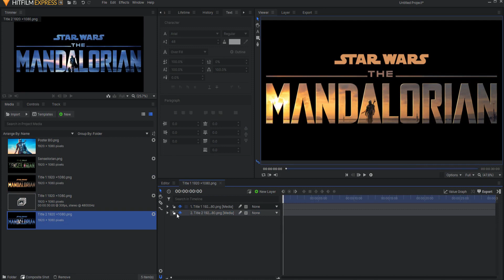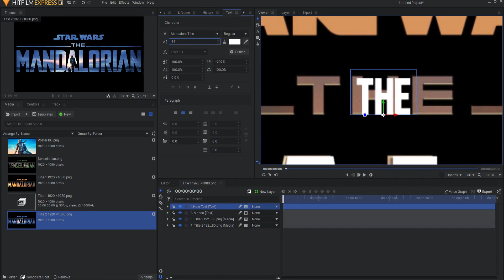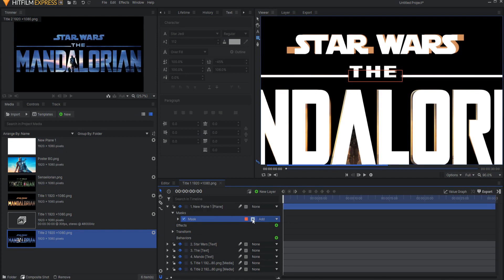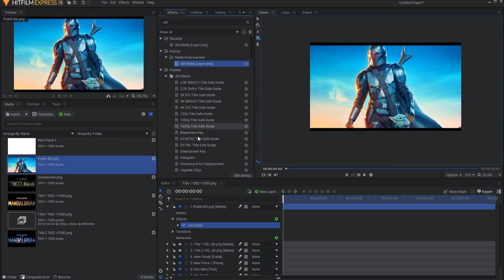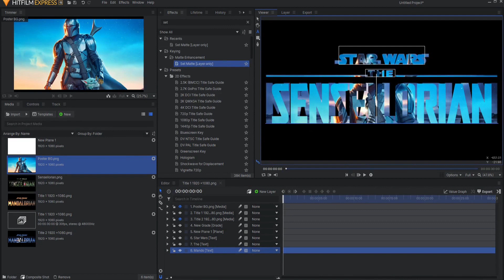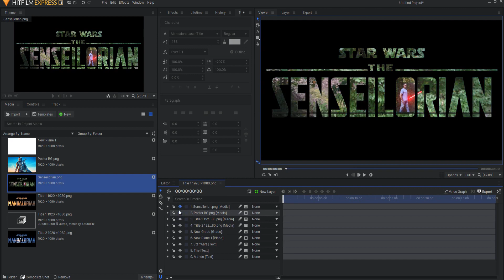Mandalorian Title | HitFilm Express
In this video, I show how to create the Mandalorian Title in HitFilm! The Mandalorian Title can be created in either HitFilm Pro or HitFilm Express with no add-ons. You can create the Mandalorian Title using a stock photo from the internet or by using your own photo.

Mandalorian Title Table of Contents:
0:00 - Introduction of the Mandalorian Title
0:23 - Building the Composite Shot that holds the Mandalorian Title
0:43 - Building the "MANDALORIAN" in the Mandalorian Title
1:42 - Building the "THE" in the Mandalorian Title
2:13 - Building the "STAR WARS" in the Mandalorian Title
3:08 - Building the Line in the Mandalorian Title
4:09 - Creating the Matte used in the Mandalorian Title
4:56 - Changing the Mandalorian Title to Make It your Own
5:39 - Optional: Adding the Laser Line in the Mandalorian Title

The Mandalorian is a live-action Star Wars television series developed by Lucasfilm. The series takes place about five years after the events of Star Wars: Episode VI Return of the Jedi and airs exclusively on the new Disney+ streaming service beginning November 12, 2019. Jon Favreau is writing and is executive producer of the series. Directors include Dave Filoni, Deborah Chow, Rick Famuyiwa, Bryce Dallas Howard, and Taika Waititi.

Season One episodes debuted on Fridays, with the exception of the first and seventh episodes of that season. After the first season's conclusion, an eight-episode behind the scenes series was released starting May 2020, titled Disney Gallery: The Mandalorian. On October 30, 2020, the second season of the show premiered on Disney+ .